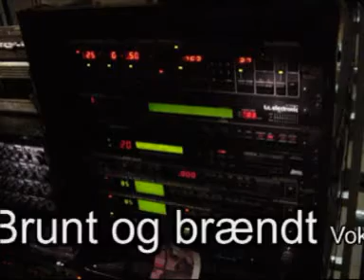Brunt og Brændt - Ramsø Ungdomsskole - Tyg på en engel 2002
Vokal:
Liv Borch og Josephine Billesø -
Medvirkende: Ramsø  Ungdomsskoles Dramahold -
Komp: Palle Kjær, Nicolai Olsen og Erwin Plahn -
Tekst: Bjarne Nielsen, Nicolai Olsen og Tine K. Jørgensen -
Producer og lydtekniker: Carsten "Klyden" Degnebolig, Nicolai Olsen og Jo\
hnny K. C. Rasmussen  -
Keyboard: Nicolai Olsen - Trommer:  Johnny K. C. Rasmussen - Guitar: Lars\
 Lilja - Bas: Rasmus Jørgensen - Korarr.: Tine K. Jørgensen og Ellen Jens\
en - Indspillet og mixet i Ramsø Ungdomsskole maj 2002